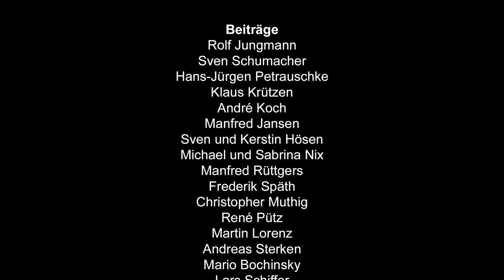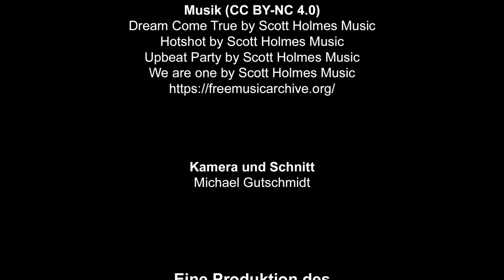Stehe Fest und bleibe Treu - Das BSV Gustorf Update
Wir wünschen Euch viel Spaß und Vorfreude und wir hoffen alle Schützen, deren Familien, allen Gustorfer, sowie Freunden und Gönnern damit zu erreichen und die Hoffnung auf baldige „Normalität“ zu steigern.

„Stehe fest und bleibe Treu…und gesund…"

Stehe Fest
und bleibe Treu

Produktion: Rolf Jungmann
, Sven Schumacher

Beiträge
: Rolf Jungmann,
Sven Schumacher
, Hans-Jürgen Petrauschke
, Klaus Krützen,
André Koch
, Manfred Jansen
, Sven und Kerstin Hösen
, Michael und Sabrina Nix
, Manfred Rüttgers,
Frederik Späth
, Christopher Muthig,
René Pütz
, Martin Lorenz
, Andreas Sterken,
Mario Bochinsky,
Lars Schiffer

Moderation
: Hans Voigt

Erfrischungen und tragkräftige Unterstützung:
Marcel Krahwinkel
, Thomas Holz,
Wolfgang Elsen
, Christoph Flock

Intro, Fotos und Archivaufnahmen
: Heinz Herwagen

: Dream Come True, Hotshot,
Upbeat Party &

Kamera und Schnitt:
Michael Gutschmidt

Eine Produktion des
Bürgerschützenverein 1862 e. V. der Pfarre Gustorf